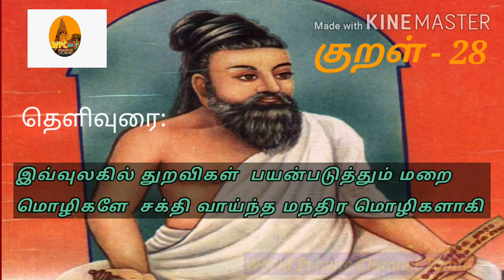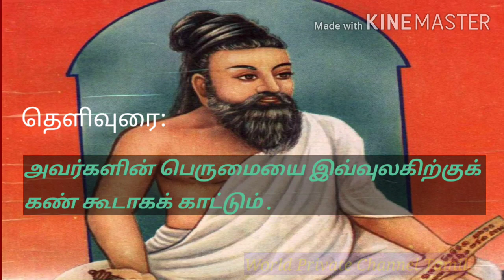|குறள் -28 | வள்ளுவன் வாக்கு| தினம் ஒரு திருக்குறள்| நீத்தார் பெருமை|அதிகாரம்-3|28/01/2021